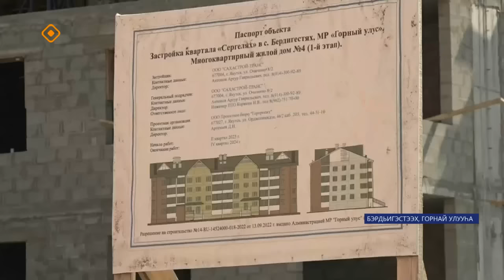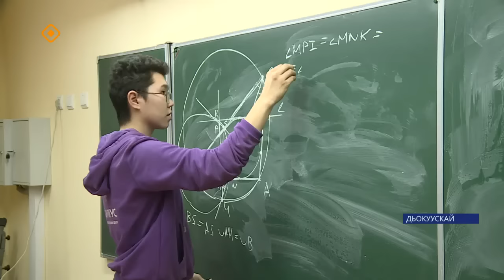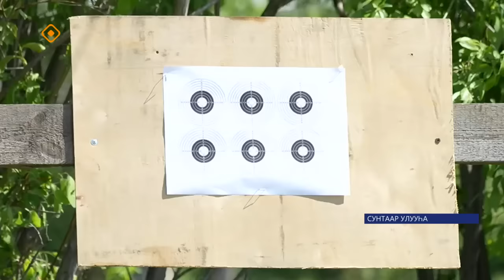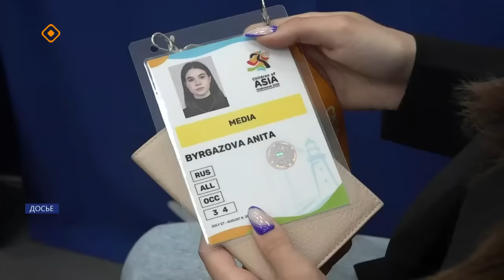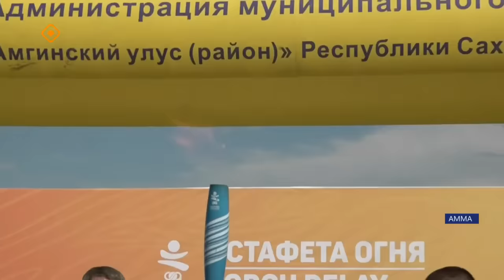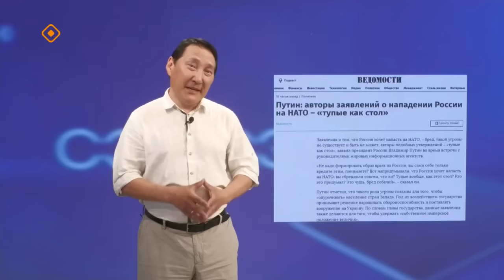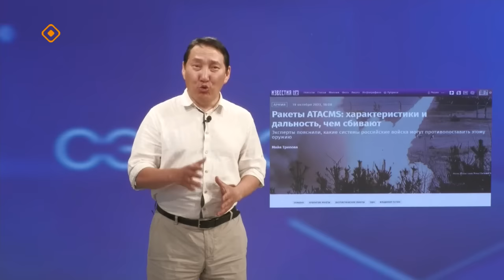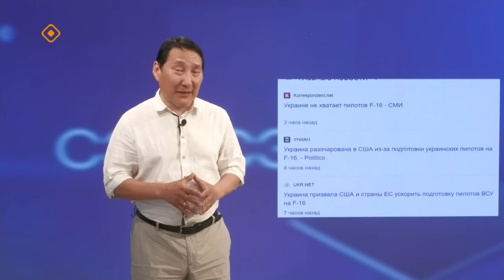«Саха сирэ» информационнай биэрии. Бэс ыйа 10 күнэ 20.30